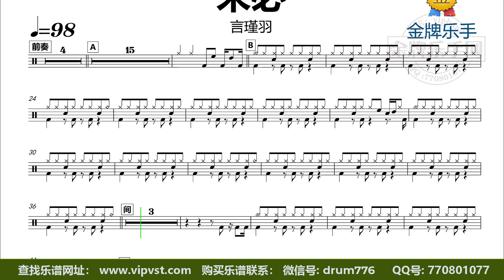【金牌乐手】DT1974.言瑾羽 - 未必 鼓谱 动态鼓谱 无鼓伴奏